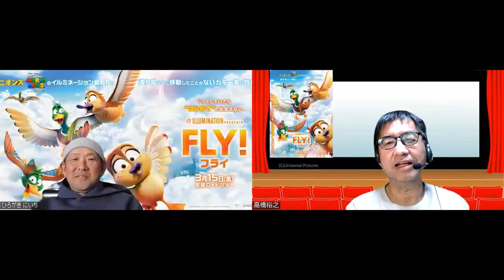映画「ＦＬＹ！／フライ！」HIRO×HIRO×HIROBA=2（シネマ感ハイシーン） 廣垣仁一（映画制作部）×高橋裕之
映画「ＦＬＹ！／フライ！」HIRO×HIRO×HIROBA・2
”高橋裕之のシネマ感ハイシーン”

３月１５日（金）全国ロードショー公開

「東宝東和の招待で完成披露試写会で観た」
映画ＦＬＹ！／フライ！

by
シネマコミュニケーター　高橋HIRO之
映画制作部　HIRO垣仁一
HIROBA